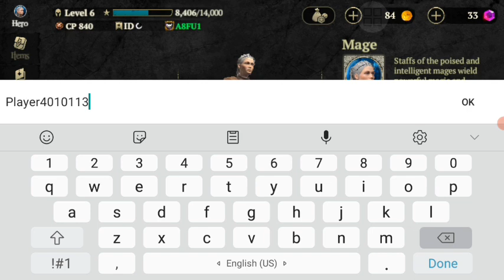این بازی جدیدم خوبه ها خودمونیم😂کیفیت کم کردم 😎🗿| Evil Lands